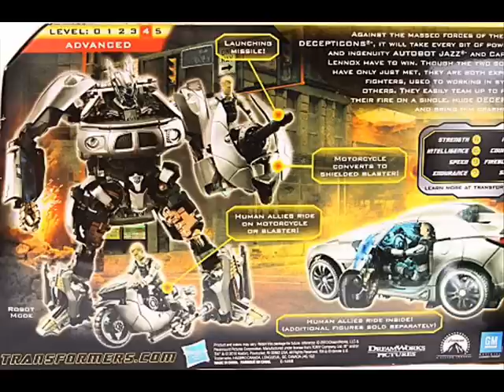Human Alliance Jazz photo gallery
"Against the massed forces of the DECEPTICONS, it will take every bit of power and ingenuity AUTOBOT JAZZ and Captain Lennox have to win. Though the two soldiers have only just met, they are both experienced fighters, used to working in sync with others. They easily team up to focus all their fire on a single, huge DECEPTICON, and bring him crashing down."